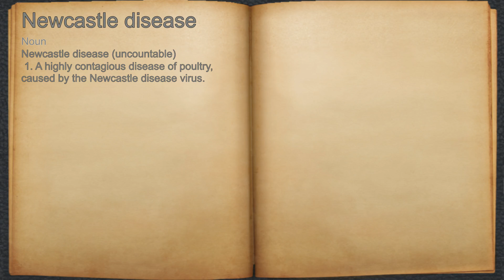What does Newcastle disease mean?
A spoken definition of Newcastle disease.

Intro Sound:
Typewriter - Tamskp